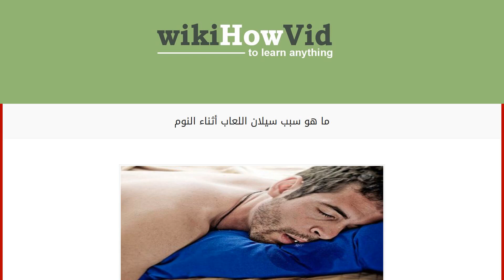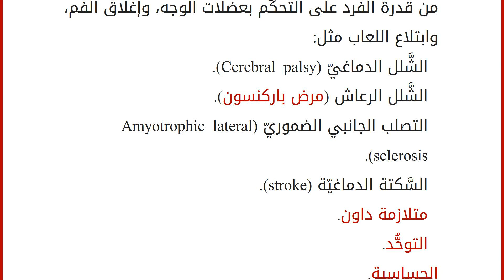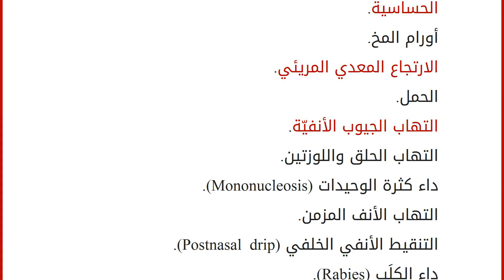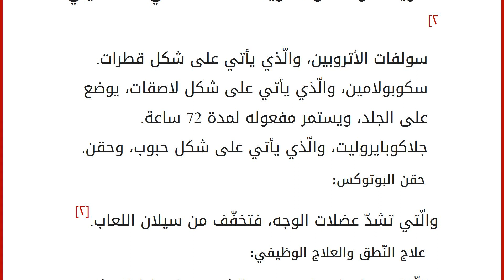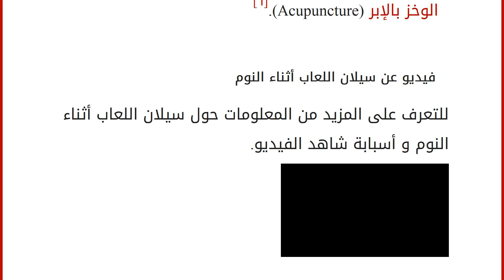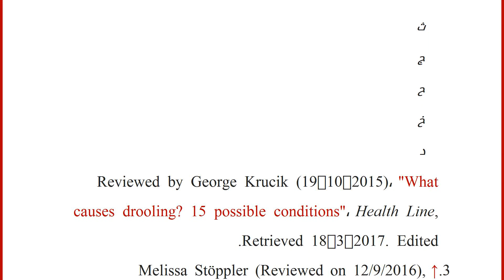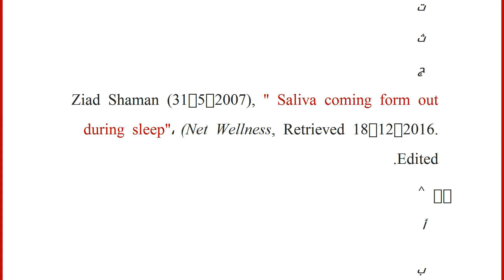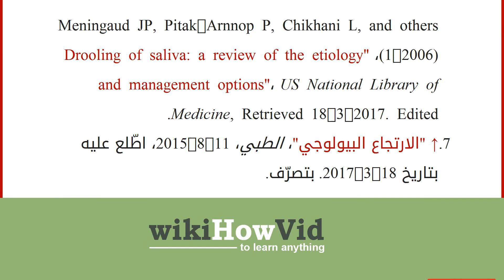ما هو سبب سيلان اللعاب أثناء النوم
محتويات
١ سيلان اللّعاب
٢ أسباب سيلان اللّعاب
٣ أسباب سيلان اللعاب أثناء النوم
٤ علاج سيلان اللعاب
٥ فيديو عن سيلان اللعاب أثناء النوم
٦ المراجع سيلان اللّعاب
تفرز الغدد اللعابيّة الموجودة في فم الإنسان (1,5) لتر من اللعاب يوميّاً الذي يتم ابتلاعه بشكلٍ تلقائيّ، وفي بعض الحالات يزداد معدل إفراز اللعاب عن الحد الطبيعيّ، أو تقل قدرة الإنسان على ابتلاع اللعاب، ممّا يؤدّي إلى سيلانه خارج الفم. ويُقصد بسيلان اللعاب (بالإنجليزيّة: Drooling) تدفُّق اللعاب خارج الفم بدون قصد، ويُعدّ سيلان اللعاب أمراً طبيعيّاً عند الأطفال، بسبب عدم قدرتهم على التحكّم التام بعضلات الفم، والبلع، قبل أن يصلوا إلى عمر السنة والنصف إلى السنتين، كما أنّ سيلان اللعاب يُعدُّ عرضاً شائعاً لعمليّة التسنين.[١][٢]
أسباب سيلان اللّعاب
يحدث سيلان اللعاب نتيجة لكثير من العوامل، منها:[٢][٣]